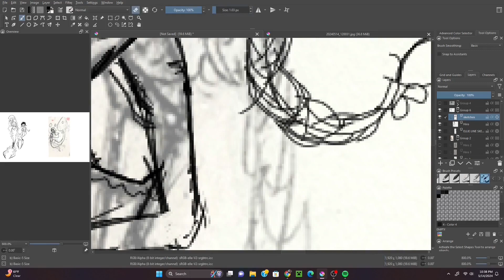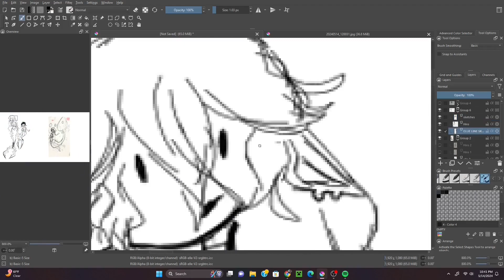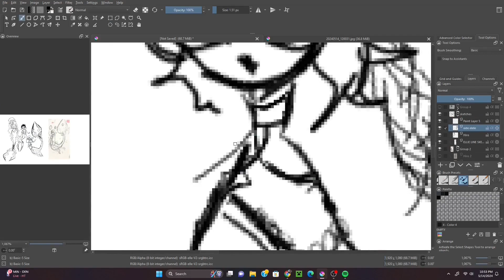✨YEET✨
I Wanna Be Yours made by the Arctic Monkeys

AM

Producer: James Ford
Producer: Ross Orton
Mixer: Tchad Blake
Music  Publisher: EMI Music Publishing Ltd
Composer: Arctic Monkeys
Lyricist: John Cooper Clarke